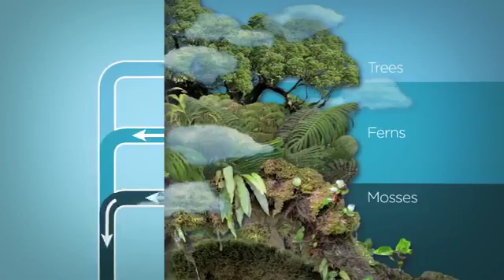The Rain Follows the Forest PSA